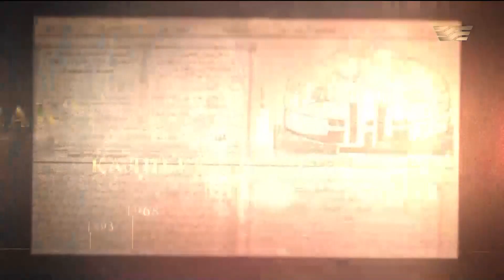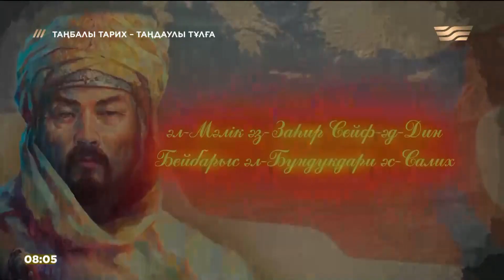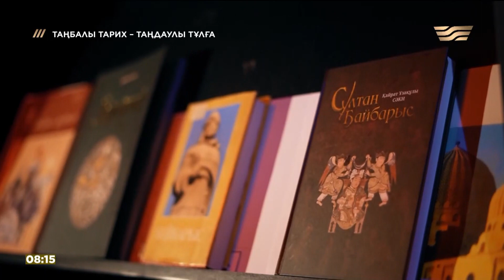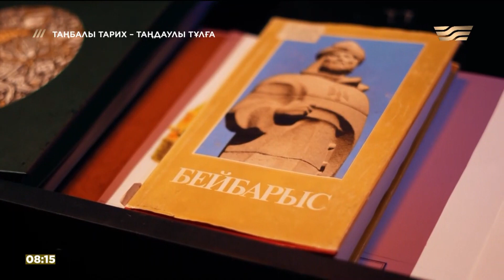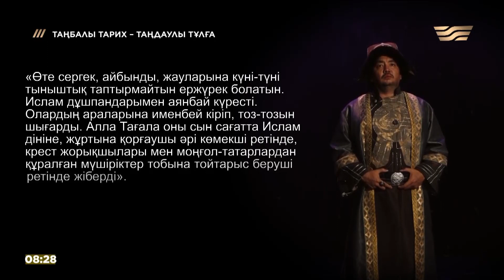Сұлтан Бейбарыстың талайлы тағдыры. «Таңбалы тарих — Таңдаулы тұлға»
Сұлтан Байбарыс — 1223—77 жылдары Мысырда билік құрған сұлтан.

1223 жылы беріш руынан туған. Мәмлүк мемлекетінің төртінші сұлтаны Рукн ад-дин Бейбарыс-Әл-Мансури Әл-Мысридің тағдыры өте қызықты және қарама-қайшылықтарға толы. Бейбарыстың әкесі — Жамақ, анасы — Әйнек. Ол хорезмдік, бербендік қыпшақ. Оның ақсүйектер руынан шыққанын тарихшылар дәлелдеген. Сол кезде беріш руы Қырым өңірінде тұрған (қазіргі заманда беріш көбінесе Атырау облысында қоныстанған). Әмір Айтегін әл-Бұндуқтар Димашқ құл базарында сатып алған сондықтан Байбарыс әл-Бұндуқтари деп аталған.